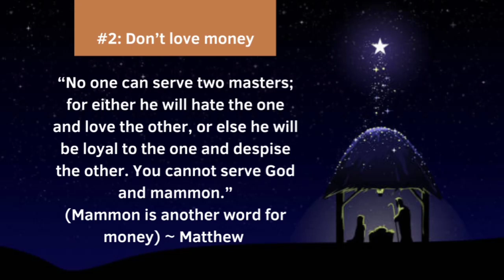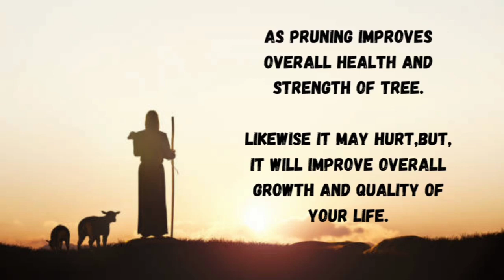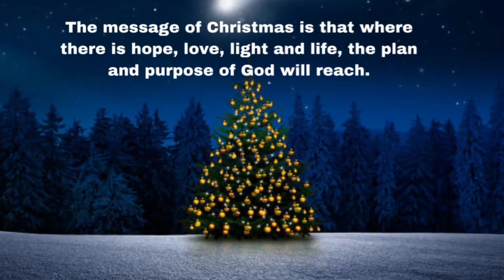Fill your Santa Socks today with these life lessons| Christmas |Jesus| UPSC significance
Christmas celebrates the birth of Jesus - A man of cosmic consciousness
The word 'Christmas' means "spiritual festival".
Enjoy this evening with a bonfire ,:some cakes and cookies : with family, near and dears  and take a break from studies to experience the oneness of  this sacred festival with your inner self.